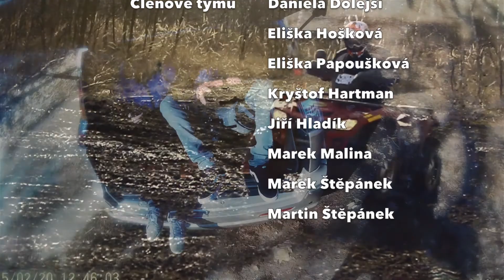Extrémní sporty 2015 |Final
Extrémní sporty projektové skupiny Odborné střední školy Kolín s.r.o.
Režie , kamera , střih : Daniel Ševčík , Kryštof Hartman
Projektová skupina : Daniel Ševčík, Kryštof Hartman, Martin Štěpánek, Marek Štěpánek, Daniela Dolejší, Eliška Hošková, Eliška Papoušková, Marek Malina, Jiří Hladík